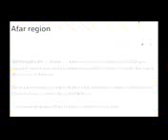ESAT: breaking news Dec.7/12/2017